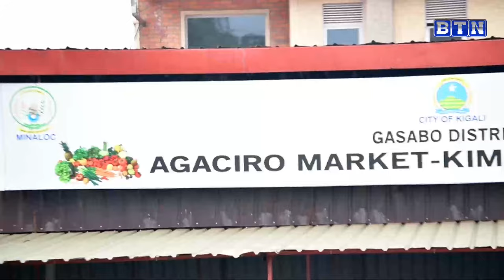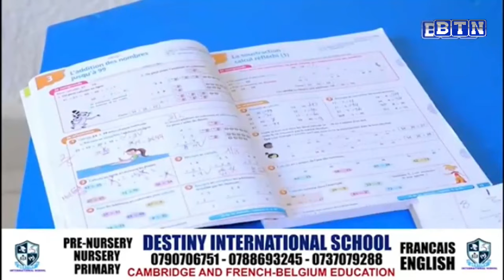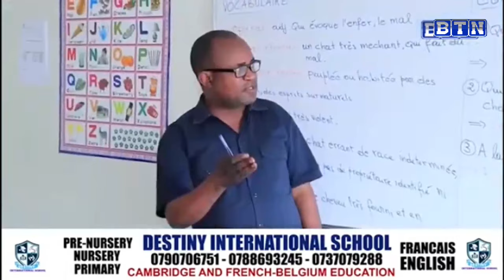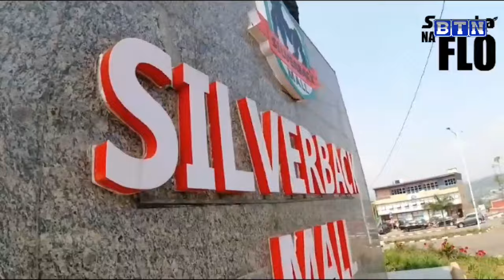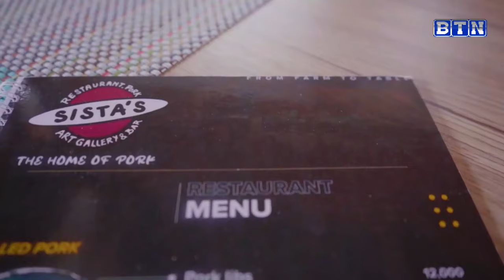AMAKURU YA SAA KUMI N'EBYIRI:13/02/2024